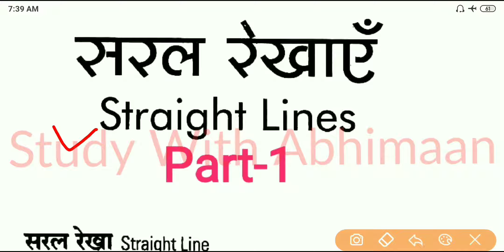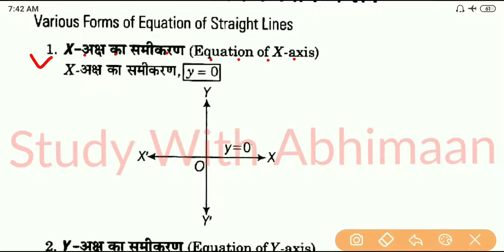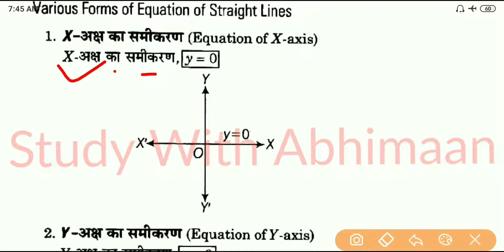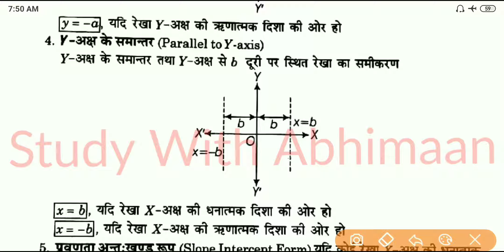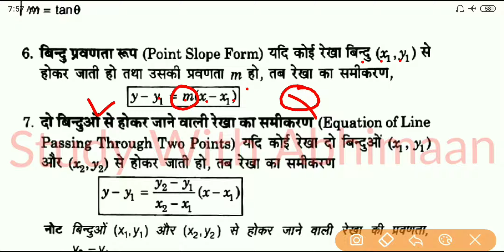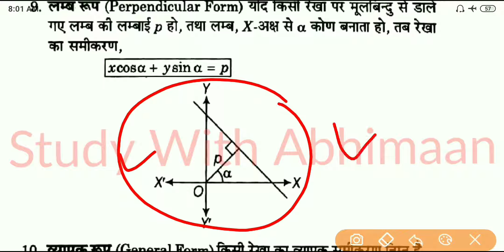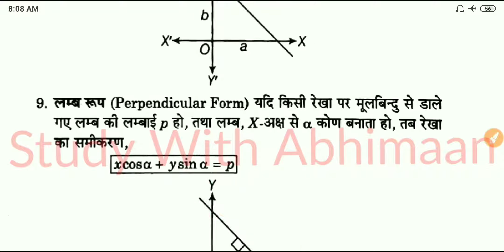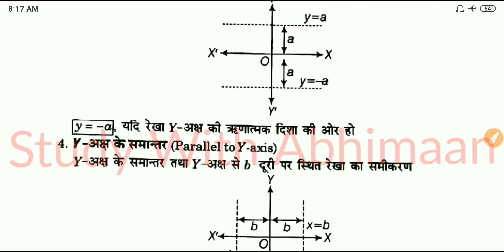Up Polytechnic Entrance Exam 2020 Mathematics Important Chapter Straight Lines Part-1